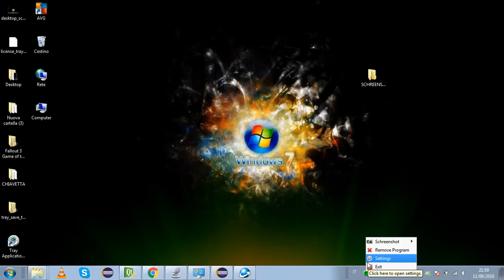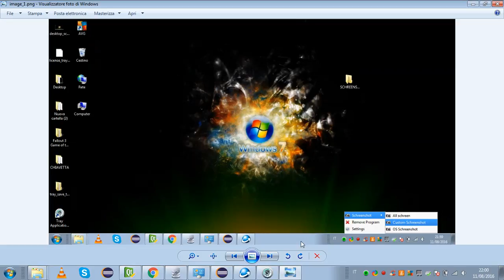Tray Application Manager Custom Schreenshot